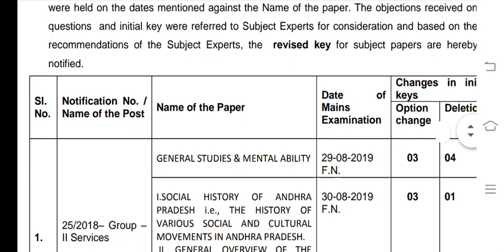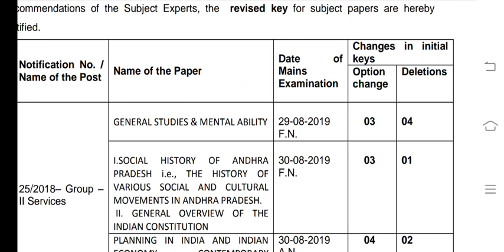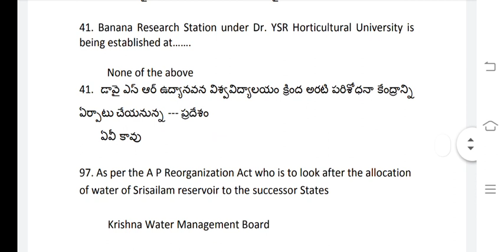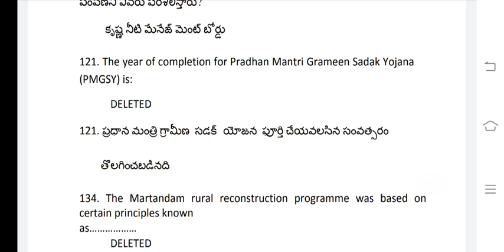services, 17marks add